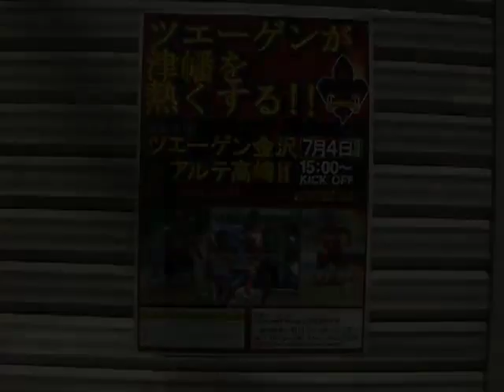金沢・近江町ＰＶ（R16・パラグアイ戦）.mp4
金沢・近江町市場でのパブリックビューイング。騒音対策（？）の為、オープンスペースの広場から、市場内の通路に場所を移してＰＶを実施。Ｗ杯、日本代表はＲ１６でＰＫ負けで終了。